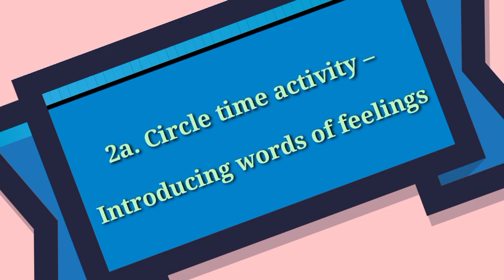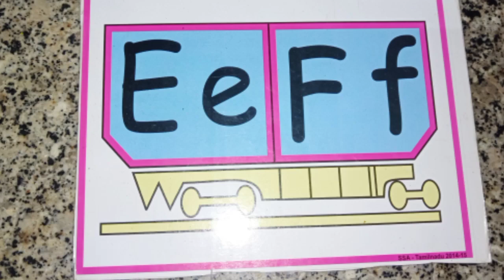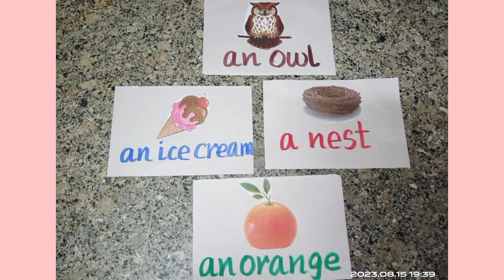Feelings TLM / Ennum Ezhuthum /English / 1- 3rd std / term 1 / unit 10